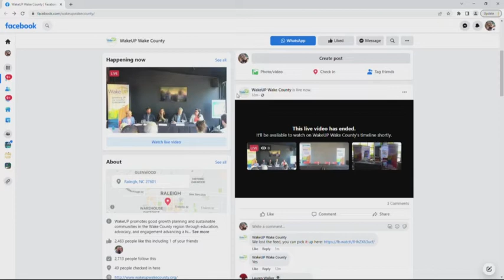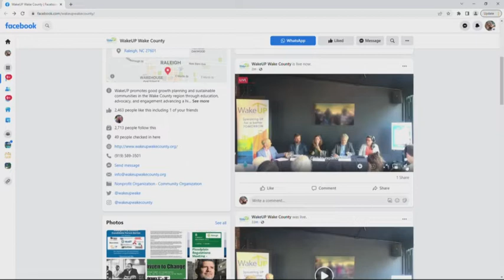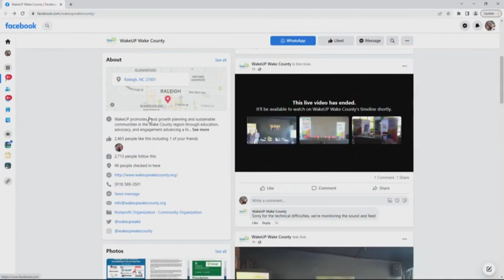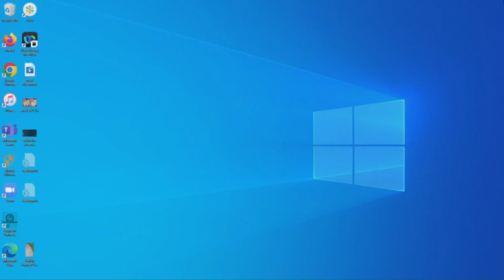Raleigh City Council Candidate Forum for District D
The 2022 Raleigh City Council Candidate Forum Series is hosting seven events, one for each city council district and the at-large office and one for mayor. The forums allow voters to hear from the 27 candidates running for Raleigh City Council and the mayor's office. Wednesday night's forum is held at Trophy Brewing.